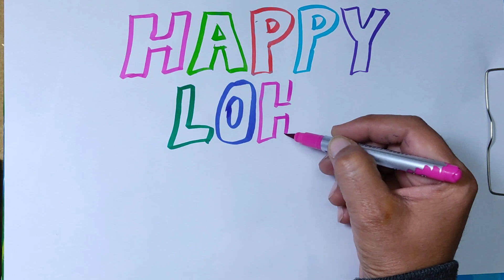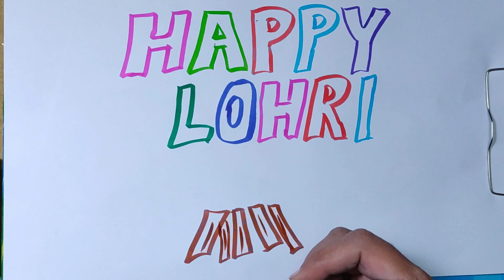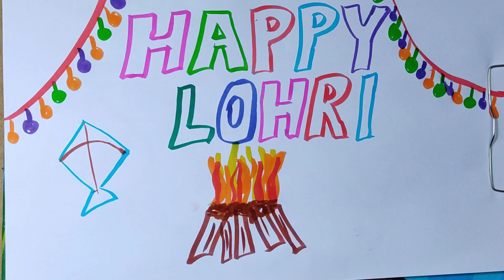How to Draw Happy Lohri Drawing for celebration | Happy Lohri Festival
Related to tags,
Lohri Drawing Very Easy Step By Step
Happy Lohri Drawing
Drawing For Lohri Festival
How to draw lohri festival drawing
Lohri Drawing Festival
Making of Lohri Celebration Drawing
Very easy drawing Lohri Festival
Happy Lohri Drawing
lohri ki drawing kaise banate hain
lohri ki drawing kaise banaen
lohri ki drawing banana sikhayen
lori ki drawing kaise banta hai
lohri festival ki drawing
lori ki drawing dikhao
lori ki drawing picture
lohri drawing watercolor
basant panchami drawing
drawing on makar sankranti
drawing of lori
happy lohri card